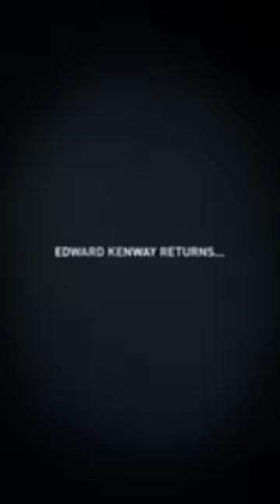Assassin's Creed: Forgotten Temple | OFFICIAL TRAILER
Edward Kenway returns to take the leap of faith in an all-new adventure. The high-seas hunt is on for a long-lost treasure left by Those Who Came Before. But this time, The Templars aren’t the only ones after the prize. Join history’s most cunning pirate in an epic journey around the Chinese Sea.

Assassin’s Creed IV Black Flag Main Theme’ from the Assassin’s Creed 4: Black Flag (Original Game Soundtrack) | Music by Brian Tyler. Label : Ubisoft Music

ⓒTabii, SHYATAN, ARC, ©Ubisoft/REDICE STUDIO